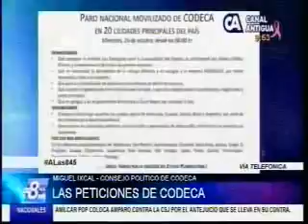Entrevista las peticiones de Codeca CA 2200 241016